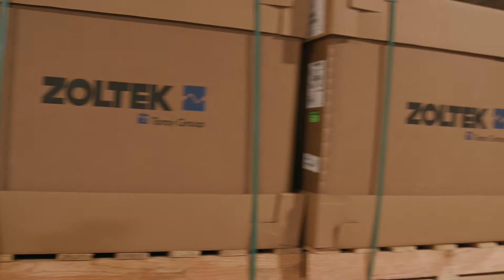ZOLTEK - Commercial Carbon Fiber